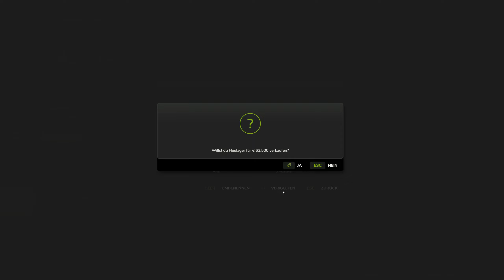🚜LS 25 🌱Riverband Springs Bulding a Farm with Savegame| Farming Simulator 25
DAS MacDon Pack GRATIS! Der Landwirtschafts-Simulator 25 bietet neue Feldfrüchte, Tiere, Produktionsketten und mehr. Enthält über 400 Maschinen, mit verbesserter Grafik und Physik.